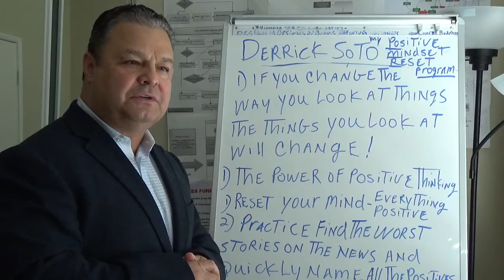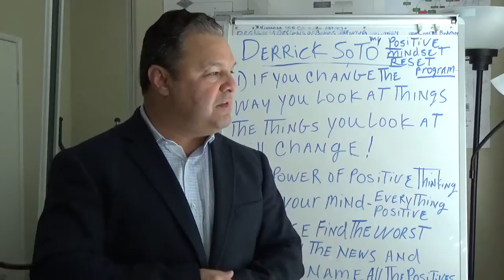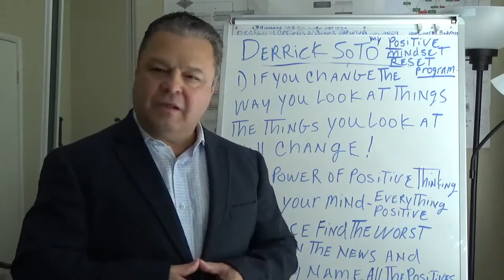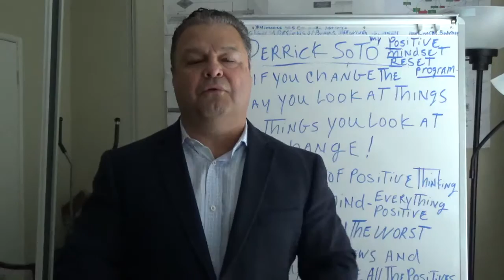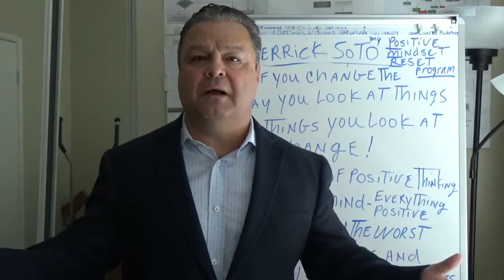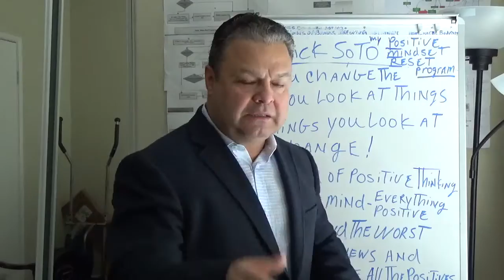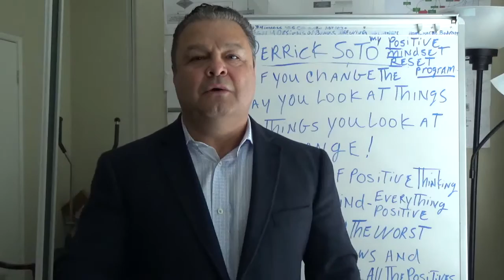Developing A Positive Mindset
As Per Request By many i Am Now Bringing My Positive Mindset Positive thinking Techniques to the World as it is So Very Badly Needed in this day and time thank you God Bless to all this will help .PS if you like this one and want to see the next two Subscribe to my channel and most important share this video please Derrick Soto for more info about my program and book Go Here Thanks And remember to always keep a Positive Mindset Positive thinking mindset GOD BLESS Derrick Soto